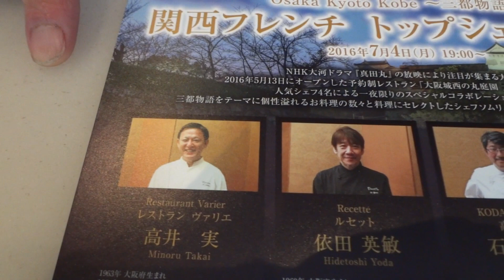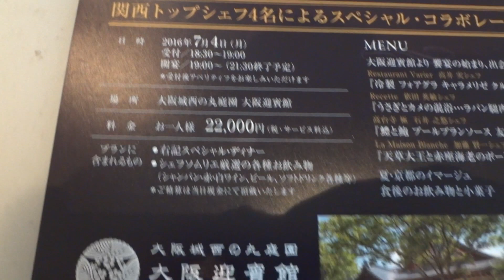7/4 4人のシェフによるコラボディナー